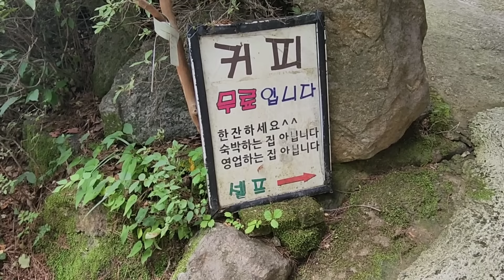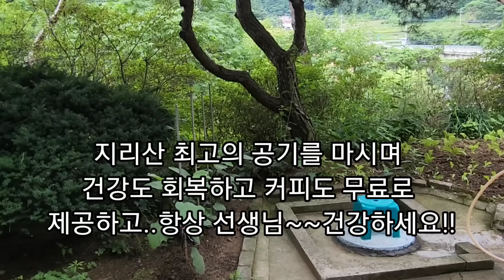지리산에 가면 커피를 무료로제공하는 82세 어르신이 있다!! 12년간 무료커피를 제공하는 지리산인 무슨 사연이 있나?